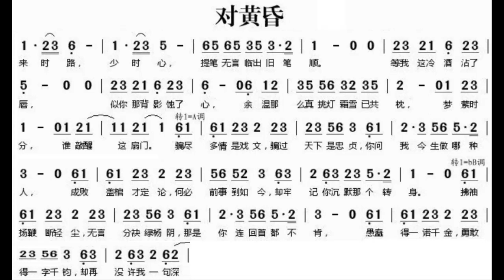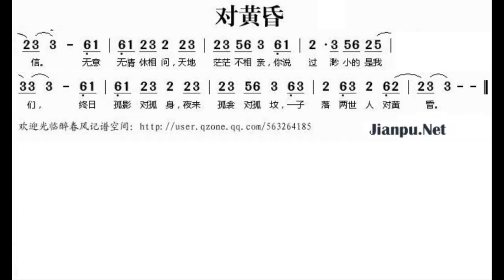对黄昏 降B调伴奏 - instrumental in B flat